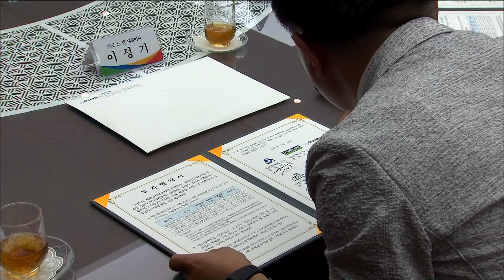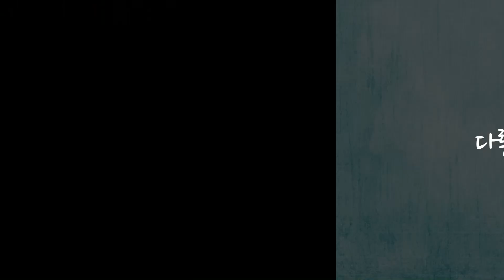새만금 임대 산업용지 추가 확보 '비상' 2019.06.16(일)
[앵커]

새만금
장기임대 산업단지로 기업들이 몰리고 있습니다.
수출입을 위한 입지가 우수한 데다
임대료도 저렴하기 때문인데,
추가 용지 확보에는 비상이 걸렸습니다.

조경모 기잡니다.

[리포트]

지난달,
에디슨모터스 등
전기차 관련 4개 기업은 전라북도와
새만금 장기임대 산업용지 입주를 협약했습니다.

내년까지 9백70억 원을 들여
38만제곱미터 터에 공장을 짓기로 한 겁니다.

강영권 / 에디슨모터스(주) 대표
"새만금은 항만이 있어서 세계로 수출하기가 좋고요. 부품을 수입하는데도 경비가 절감됩니다. 그리고 생산량을 늘리기 위한 공장 터를 확보할 수 있습니다."

새만금 장기임대 산업용지는
지난해 특별법 통과로
국내 기업도 땅값의 5퍼센트인 임대료가
외국 기업처럼 1퍼센트로 낮습니다.

수출에도 유리한 입지이다 보니
지난 1년간 투자를 협약한 기업만
14곳에 이릅니다.

하지만
실제 입주까지 이어지려면
백만 제곱미터가 넘는 공장 터가 필요한데
확보된 용지는 66만제곱미터에 불과합니다.

새만금개발청은
내년에 33만제곱미터를 추가 확보하겠다는 구상이지만,
2백80억 원이나 되는 국비 조달 여부는 변수입니다.

또 추가 확보하더라도
14개 기업이 모두 입주하면 다시 바닥나
더는 기업유치가 어렵습니다.

윤용태 / 새만금개발청 산업진흥과장
"임대수요가 증가하고 있기 때문에 수요 상황을 봐가면서 전라북도와 군산시와 협업해서 추가로 확보할 수 있는 방안을 강구하고 있습니다."

모처럼 활기를 띠는 새만금 산단 개발,
장기임대 산업용지 부족이
걸림돌이 되는 건 아닌지 우려됩니다.